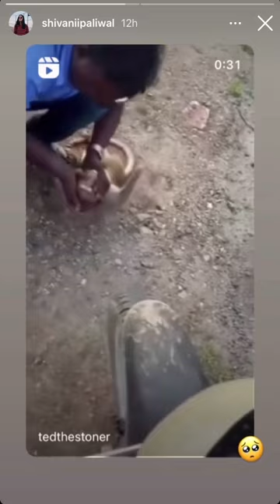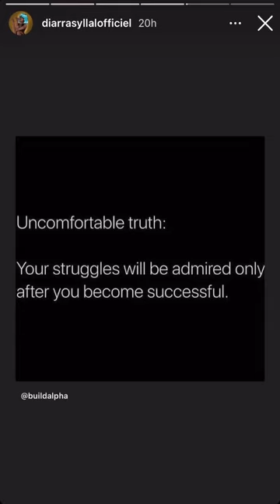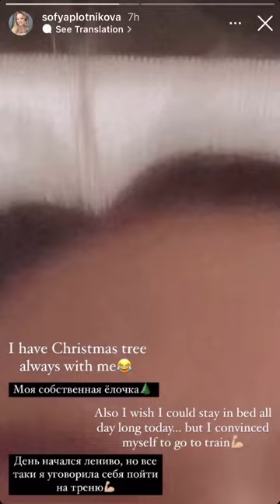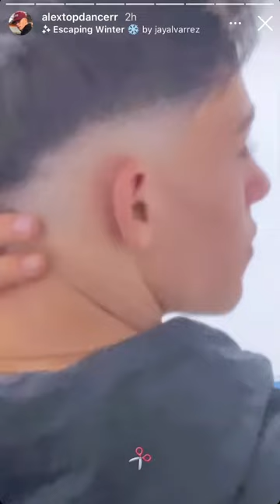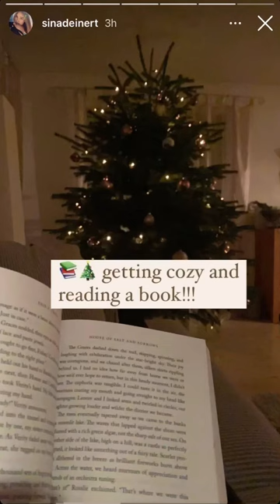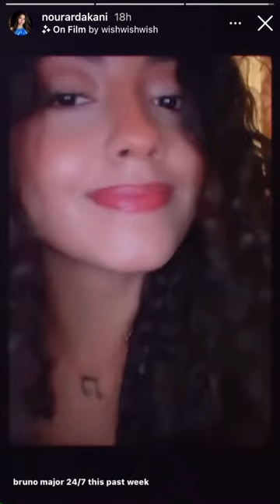Now United IG Stories 14 December 2021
Now United Members Instagram Stories in 14 December 2021